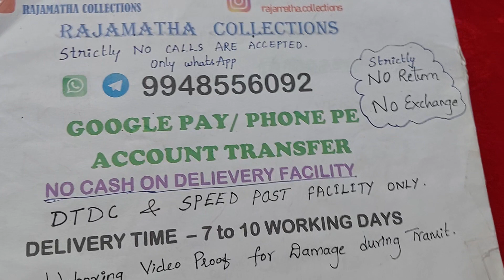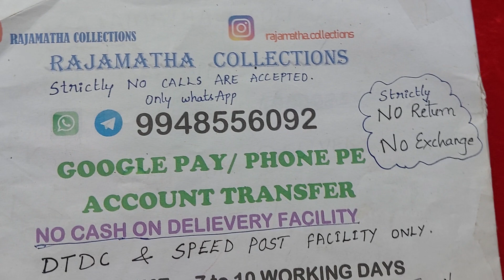pendants varieties at budget prices whatsapp to 9948556092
fashion stylish necksets ear rings#bracelets#finger rings
మీకు మా జూవెలరి నచ్చినట్టయితే కింద ఇవ్వబడిన వాట్సాప్ నెంబర్ కి వాట్సప్ చేయగలరు

Click on BELL ICON to get notifications about our latest videos. (Our Subscribers will get surprise gifts)

Delivery services:  DTDC & Speed Post (Maximum 7 to 10 days)

*NO CASH ON DELIEVERY*
*No Timepass Queries *
*Strictly No Bargaining*
*Dispatch will be in 1 or 2 days*
*No negotiations. Prices are fixed*
**One item full amount & Rs.50 Discount on other products, if multiple orders are placed at a time for same address in same shipping**

♦️Our motto is to offer quality products and worth of a buy, to our customers.

(1)Send a screenshot of the item on the WhatsApp number for availability: 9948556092
(2) Complete the Payment if item is available. (Phone Pe/ Google Pay / Account transfer)
(3) Send Screenshot of Payment & Complete Address with Landmark
(4) You will receive tracking number in 1-2 days on WhatsApp
(5) The product will be delivered in a maximum of 7-10 days.
(6) Strictly No Returns & No Exchane.
**Return Should be sent in 5-7 days from date of received.
(10)No refund will be given .
(11)Only replacement .

Thanks & Regards,
Bhagyasri G